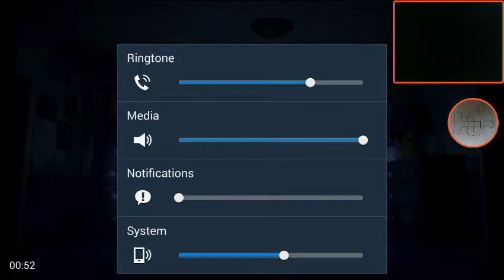Fnaf4: scared sh*tless